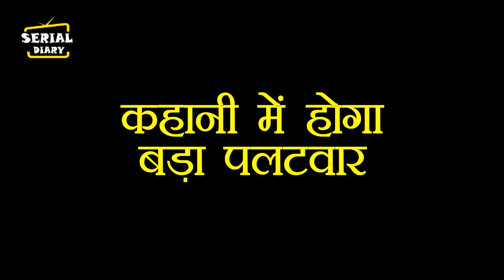BHAGYA LAKSHMI || OH NO !! NEELAM से RISHI कहेगा ये सब, ऐसे देगी साथ..